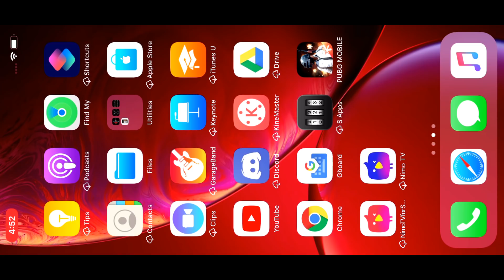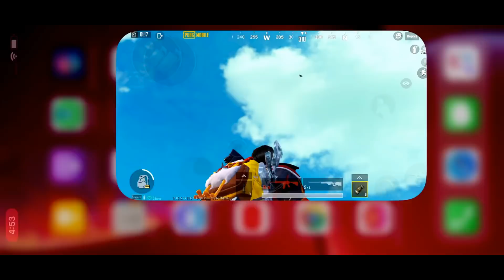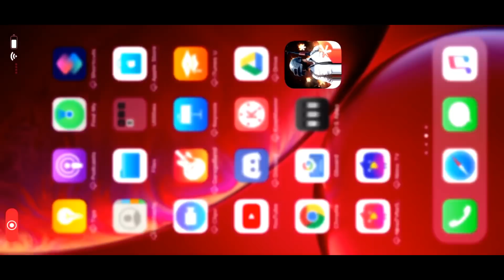PUBG MOBILE NEW 3 MAGIC TRICKS !! NEW PUBG MOBILE TRICKS HINDI